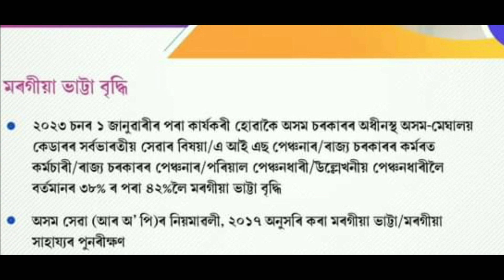আজিৰ কেবিনেটৰ গুৰুত্বপূৰ্ণ সিদ্ধান্ত|DA enhanced 4%||31/03/2023@DigitalEducare